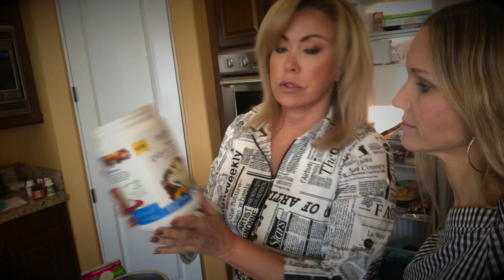Episode 2 Making Smoothies with Mary Murphy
Mary is sharing her favorite Smoothie recipe with me.